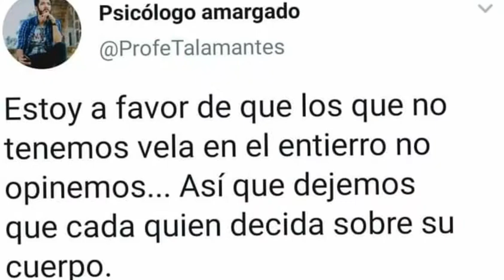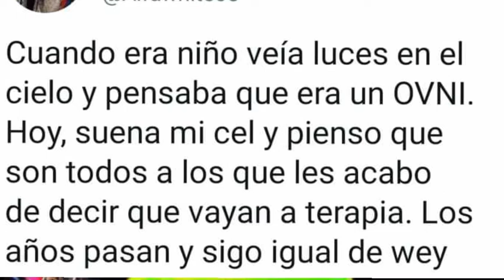NADIE TE PREGUNTO